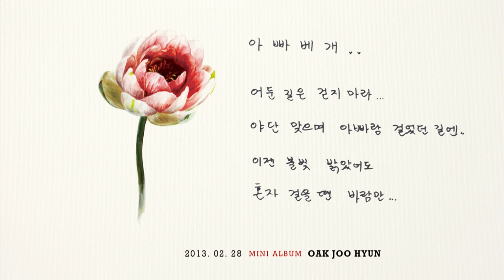옥주현(Oak Joo Hyun) - '아빠 베개' Interview & Event [ENG SUB]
{ Event! }
Now here comes a chance to partly listen to Oak Joo Hyun's new song earlier before the release of the entire tracks on upcoming FEB 28. We bring Oak Joo Hyun's interview video and a very special event with a song titled "아빠 베개" which has a story about yearning heart for "아빠(Father)". Please listen to the chorus of the song that reminds us of relationship with parents, and participate in the event by sending us your letter to father/parents with memorable photos taken with him/them via e-mail

- share your story  via event page from FEB 22 to MAR 3

We're going to make a special video with all the letters and photos you send us. It should be exceptional way to express how much we are grateful to our parents. Hope many of you will join us 

{ 옥주현 - '아빠 베개' 공감 이벤트! }
아버지 혹은 부모님에게 드리는 편지, 소중한 사연과 함께 부모님과의 추억이 담긴 사진을 메일로 보내주세요!

- 사연 접수 기간 : 2월 22일 ~ 3월 3일

참여하신 분들 중 애틋하고 따뜻한 사연을 가진 한 분을 선정하여 부모님과 함께 맛있는 식사를 하실 수 있는 외식 상품권을 선물로 드리며, 부모님께 드리는 세상에서 단 하나뿐인 특별한 영상편지를 제작해드립니다.

+) 그리고!! 특별 이벤트 하나 더-!!
여러분이 보내주신 모든 사연과 사진들을 모두 모아 '아빠 베개' 스페셜 영상을 만들 예정이니, 많은 참여 부탁드립니다:)